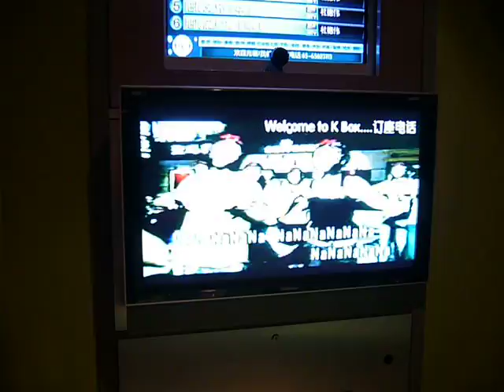KTV session with colleagues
AT KTV singing ALex To's song tuo diao (take off)